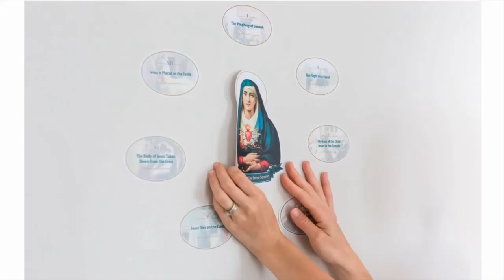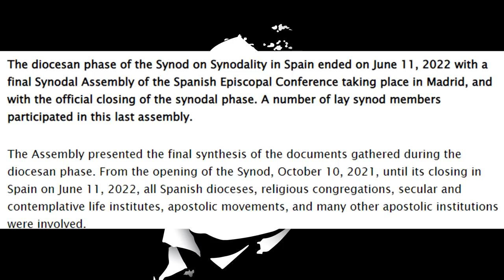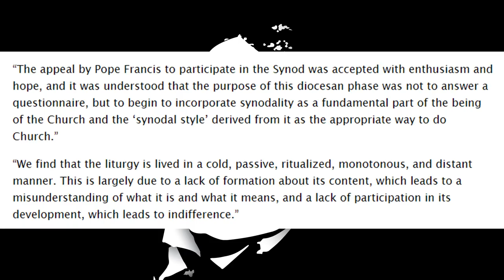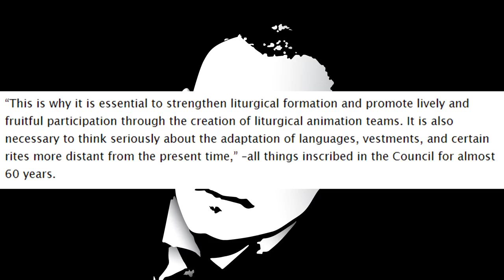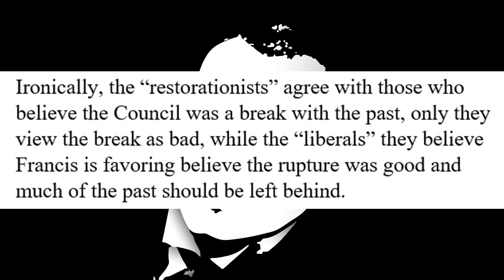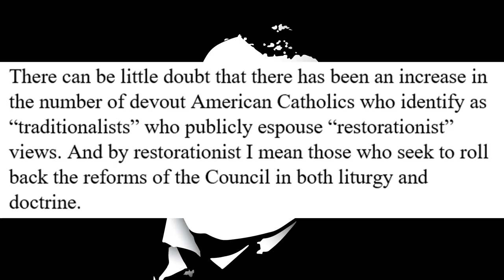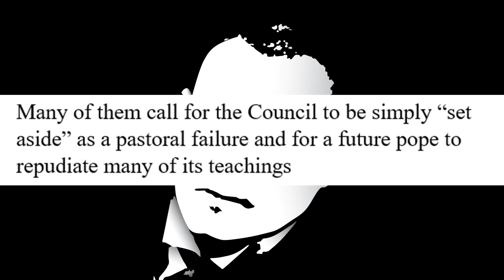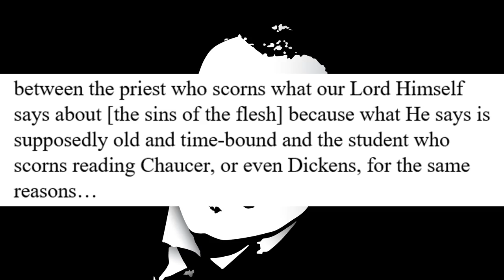Synod Declares: The New Mass Is Officially 'Too Rigid'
It was bound to happen: while Synods from around the Catholic world release bizarre statements about what the Church should do, prelates are taking Francis' anti-trad bait.

Physical Mail:
Anthony Stine
Shawnee, OK
74802

anchor.fm/anthony-stine

+JMJ+